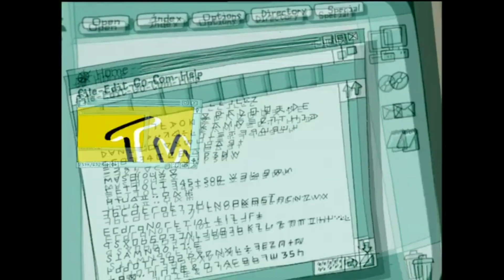Eric Channel Retrospective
For some point, I've decided to do it as a retrospective video, but still featuring the title cards of these programs that aired on Eric Channel. (No offense)

Credit to multiple people/companies